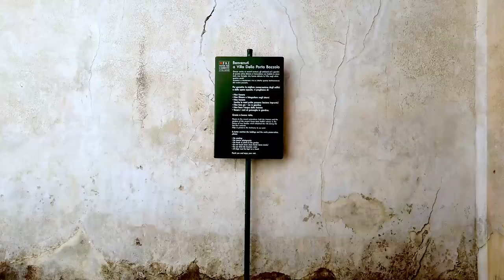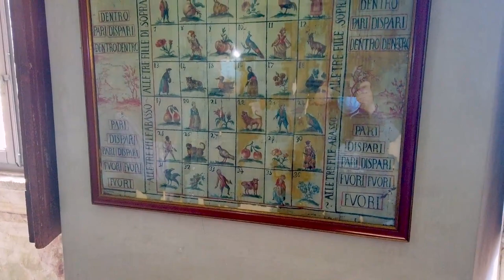Villa Della Porta Bozzolo - Walks On The Italy #03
Passeggiate con me in uno dei posti più belli della provincia di Varese, immergetevi nelle suggestive magnificenze di questa villa rinascimentale e nella sua ricca e prosperosa natura del suo maestoso giardino

00:00 Intro
00:23 Entrata al sito
01:55 Visita alla villa
06:44 Esplorazione del giardino
11:57 Considerazioni finali